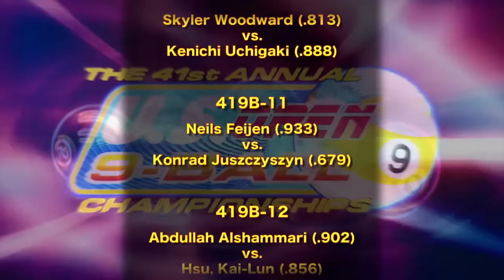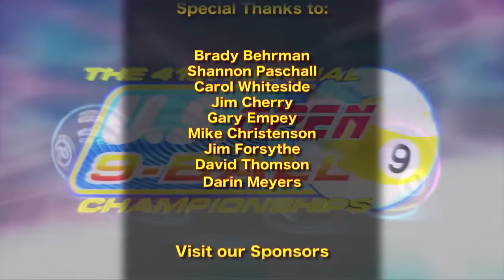9-Ball - RODNEY MORRIS vs ERNESTO DOMINGUEZ - 41st U.S. Open 9-Ball Championship (2016)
Rodney Morris takes on Ernesto Dominguez in the opening round of the 2016 US Open 9-Ball Championship.

Dominguez is a multi time Mexican National Champion, but is better known as one of the top table mechanics in the game today. Morris was a former US Open 9-Ball Champion and was being inducted into the BCA Hall of Fame during this event.

Pete Fleming and Ra Hanna provide the commentary.